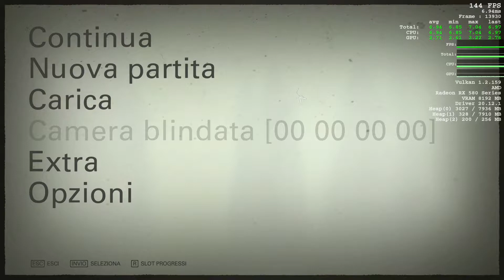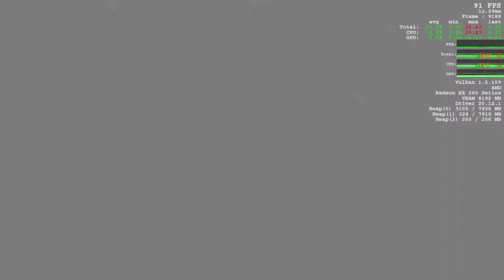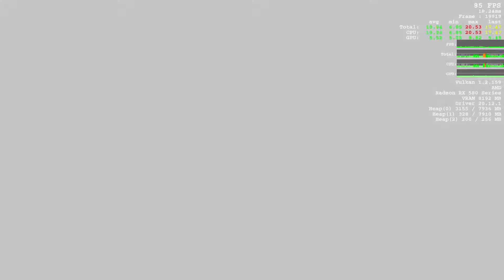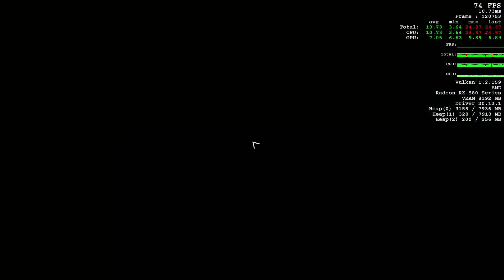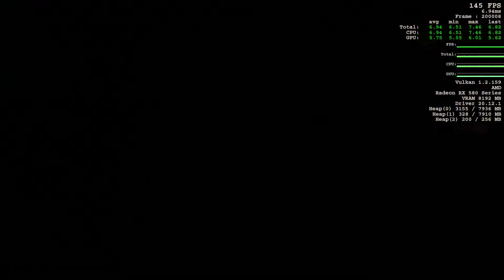FACCIAMO UNA STRAGE DI NAZISTI - Wolfenstein II The New Colossus Deluxe Edition - #01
America 1961. Il assassionio del generale nazista Dealthshead fu una vittoria di breve durata. Nonostante la battuta darresto, i nazisti mantengono la loro stretta mortale sul mondo. Siamo BJ Blazkowicz alyas "Terror Billy"  membro della resistenza, flagello dell'impero nazista e l'ultima speranza di libertà dell'umanità. Solo noi abbiamo il coraggio, le pistole e l'entusiasmo per tornare negli stati uniti, uccidere ogni nazista in vista e innescare la seconda rivoluzione americana. Buona visione.

Ciao io sono Gabry, un giovane ragazzo chiacchierone che ha aperto questo canale per condividere le proprie passioni e poter parlare liberamente al mondo di tutto! Ho aperto il canale anche per far vedere al mondo che anche noi giovani se ci rimbocchiamo le maniche sappiamo dare il meglio! In questo canale troverai veramente di tutto, tra video divertenti, vlog dove sono in giro, gameplay, recensioni, tutorial, davvero qualsiasi cosa che mi frulli dalla testa.
Insomma se cervavi un canale unico e diverso da tutti gli altri, l'hai trovato! Qui non ti annoi mai e pubblico almeno un video al giorno!